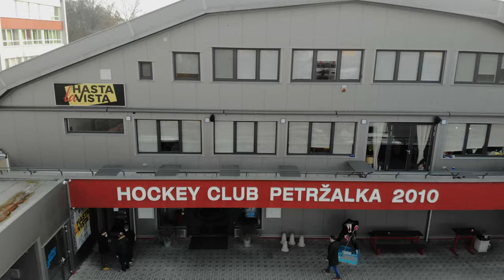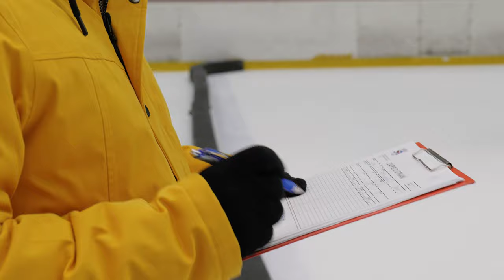4K Dokument z MCZSK v rybníkovom hokeji 2022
Vychutnajte si dokument z MCZSK v rybníkovom hokeji, ktoré sa uskutočnili na ZS Petržalka, a to v termíne 29. - 30. Decembra 2022!